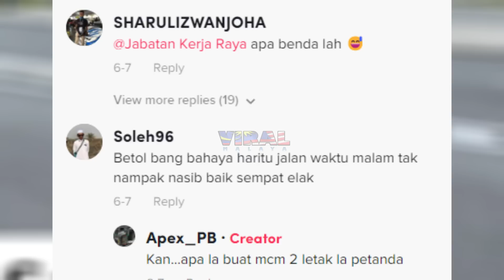SEBARKAN !! NYAWA NYARIS MELAYANG GARA2 'DIVIDER' TENGAH JALAN...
SEBARKAN !! NYAWA NYARIS MELAYANG
GARA2 'DIVIDER' TENGAH JALAN...